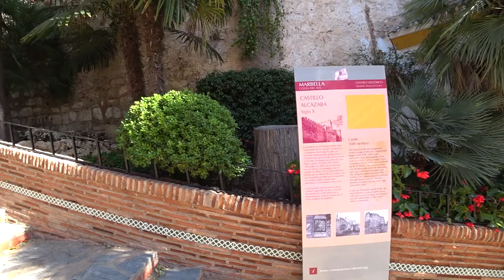Exploring Marbella Old Town And We Find Something Awesome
. MARBELLA OLD TOWN - We were exploring the old town of Marbella when we found something awesome. This is our street walking video.